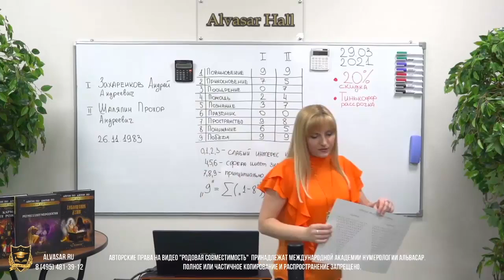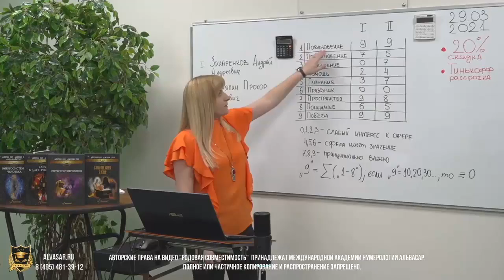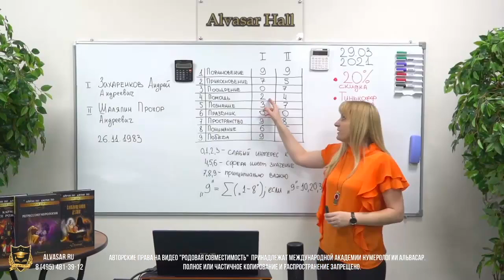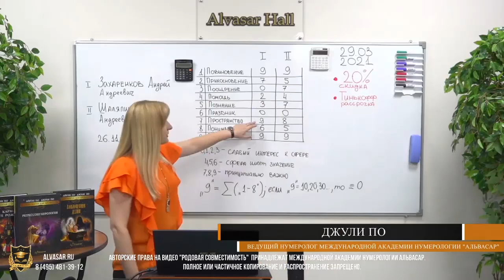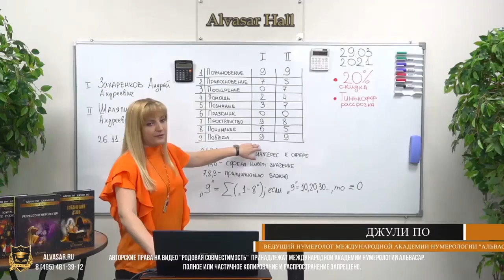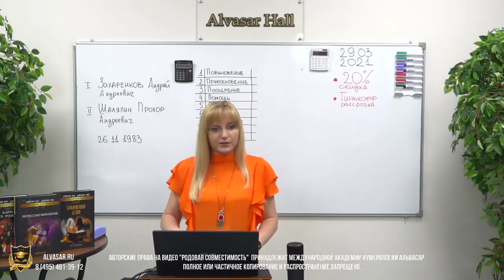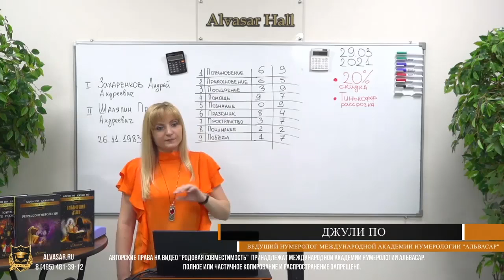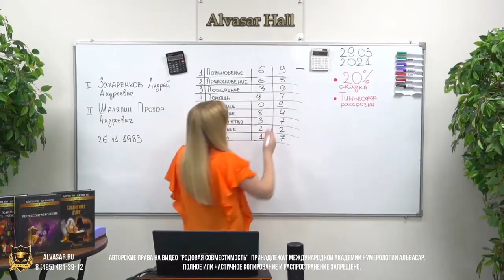Родовая совместимость | Нумерологический урок от Джули По